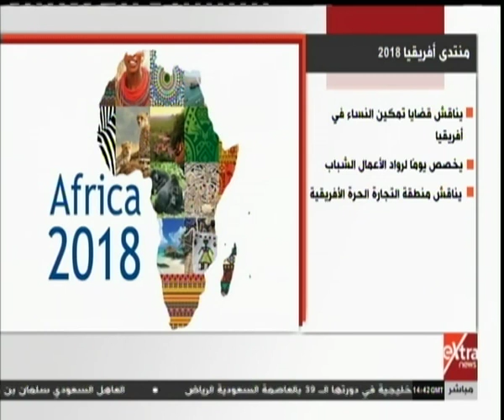تغطية لأهم فعاليات منتدى أفريقيا 2018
تغطية لأهم فعاليات منتدى أفريقيا 2018  | 9 ديسمبر 2018